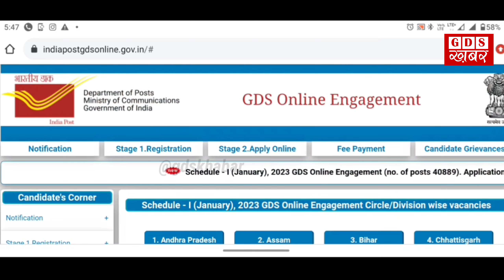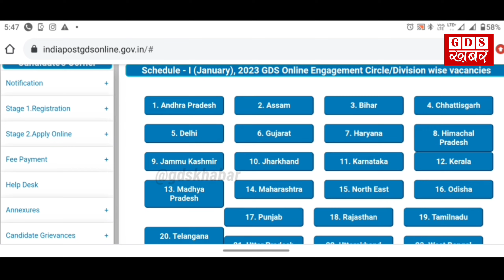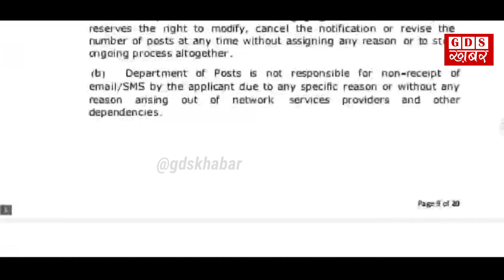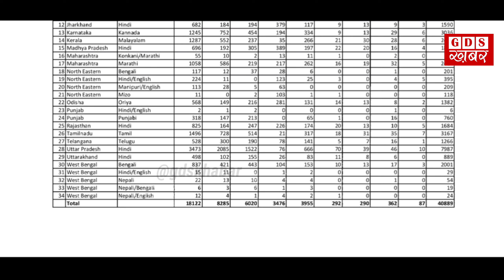gds new vacancy 2023 | Post office gds new vacancy 2023 selection process | India post bharti 2023